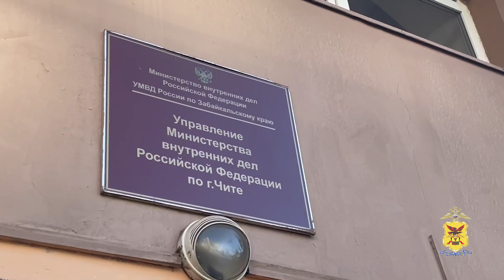В Чите задержали липового инкассатора